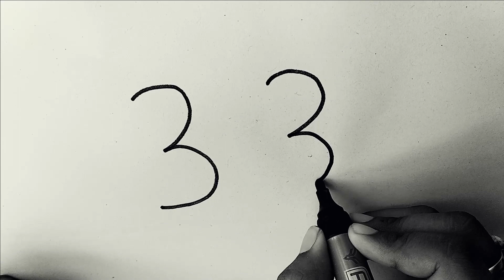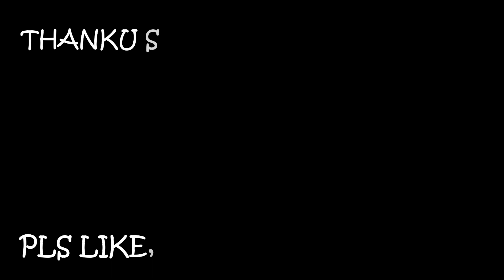THANK YOU CARRYMINATI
HEY GUYS...

THANKU...

IN THIS VIDEO :
1) carryminati
2) thank you carryminati
3) carryminati roast
4) yalgaar carryminati
5) best roasting channel
6) n95 mask
7) cheap n95 mask
8) arctic fox
9) arctic fox mask
10) cheap price mask
12) supra vlogs
13) supra
14) vlogs
15) bengali vlog
16) bangla
17) food vlog
18) travel vlog
19) lifestyle vlog
20) daily life vlog
21) bangla vlog